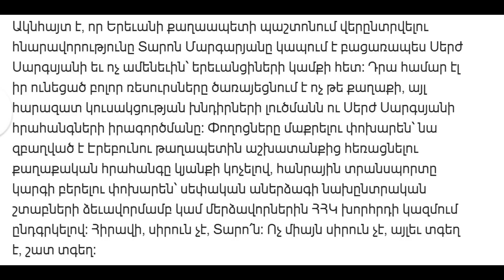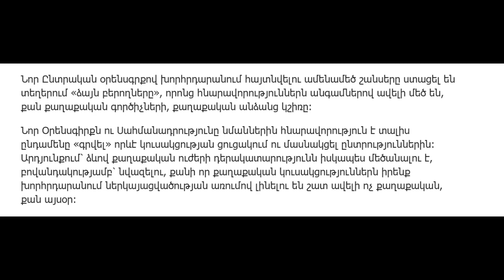PRESS REVIEW 02/02/27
Armine Geghamyan